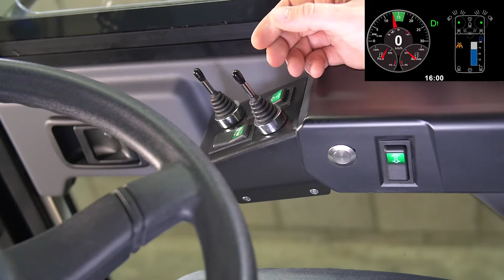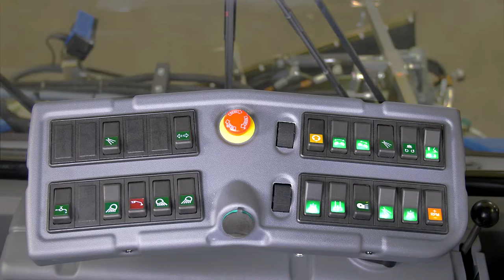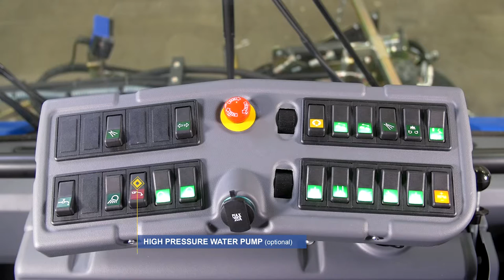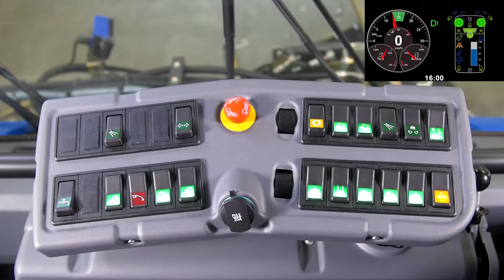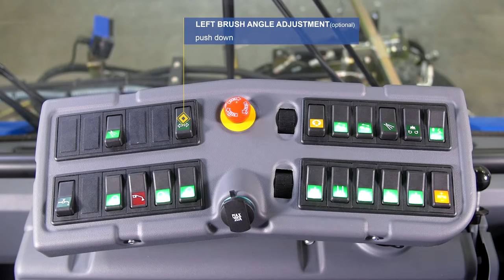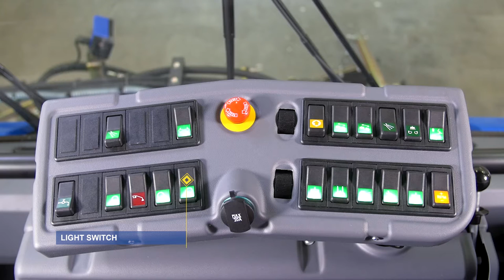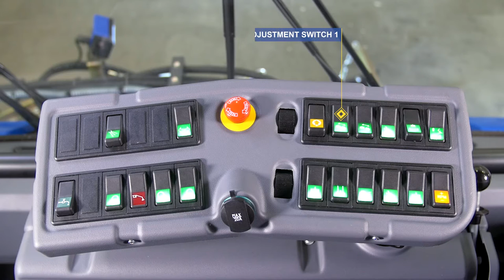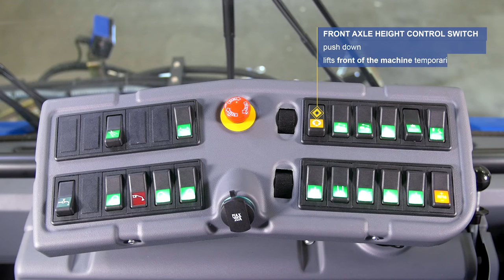RAVO 5 iSeries - Sweep Mode Control - Instruction video for Operators #3